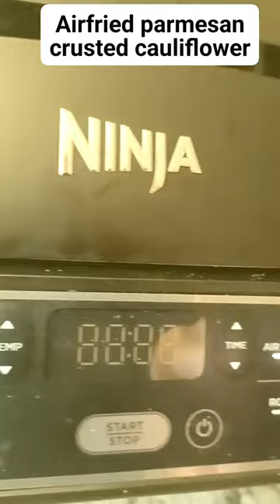Healthy low-carb airfried parmesan crusted cauliflower